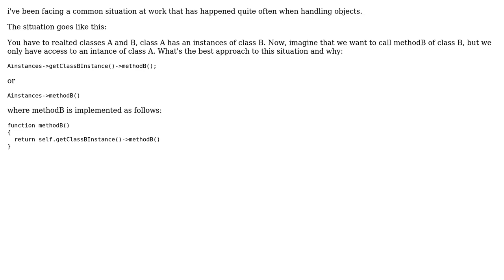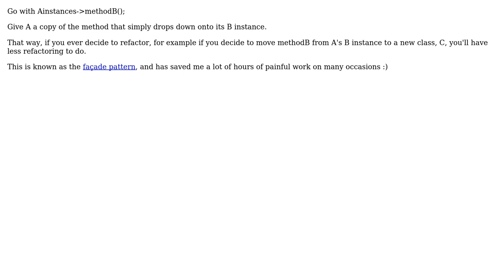Software Engineering: Simplified Interfaces or Object Abstraction (2 Solutions!!)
Software Engineering: Simplified Interfaces or Object Abstraction

With thanks & praise to God, and with thanks to the many people who have made this project possible! | Content (except music & images) licensed under CC BY-SA | Music | Images & others | With thanks to user guiman user Frank Shearar user Ed James and the Stack Exchange Network Trademarks are property of their respective owners. You are responsible for your own actions.